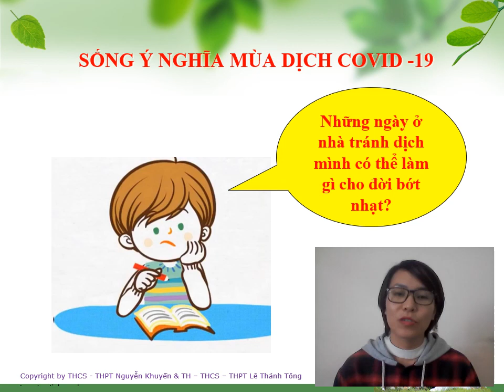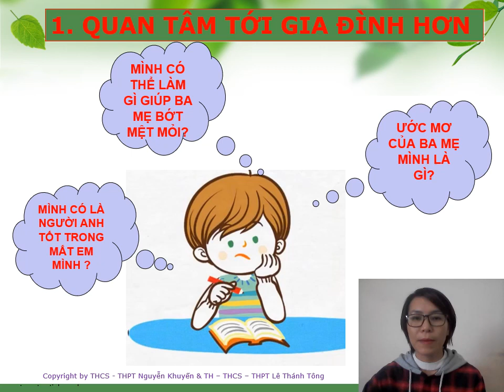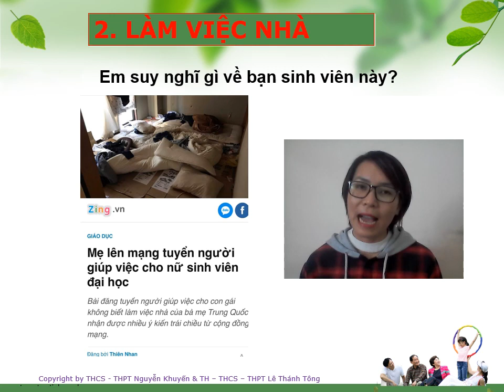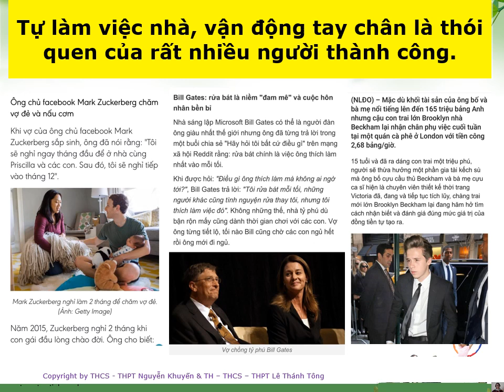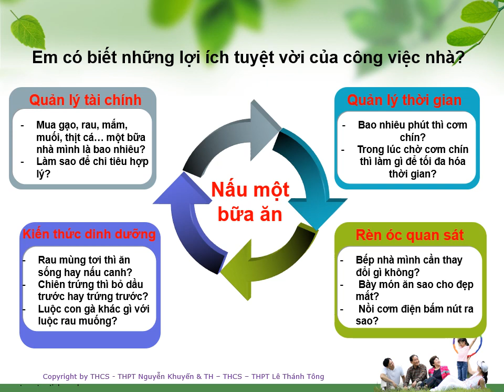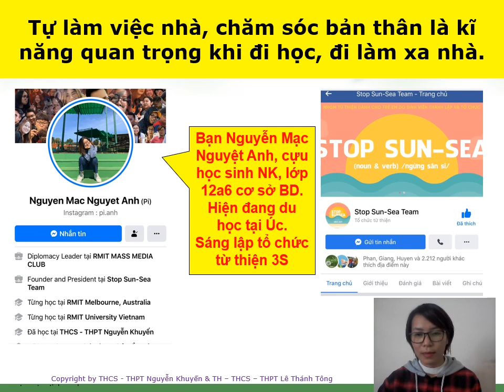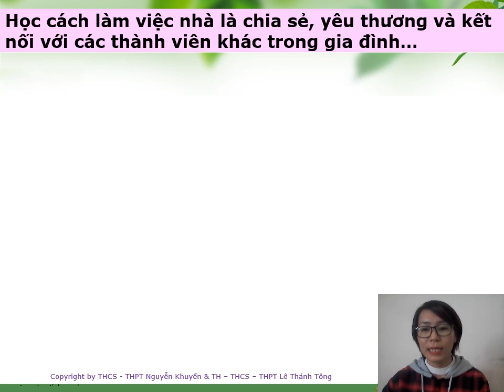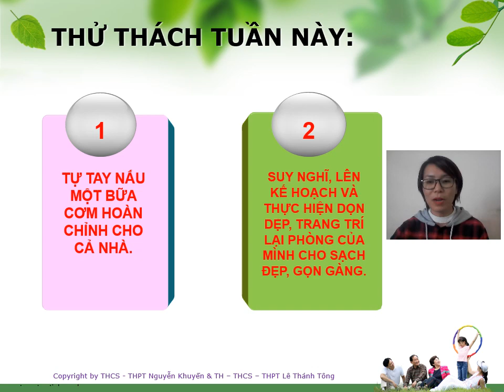CongDan TaThanhPhuong Ở nhà mùa dịch covid